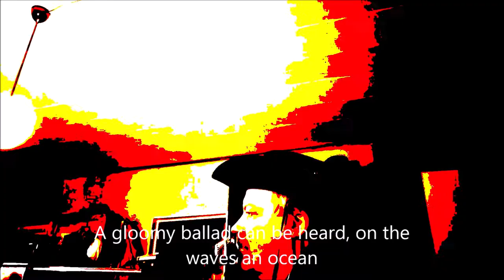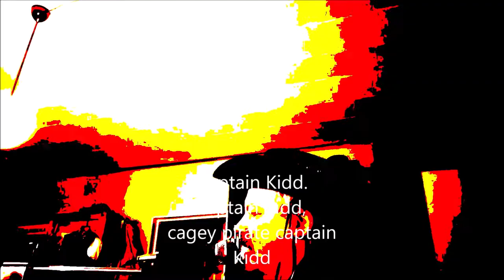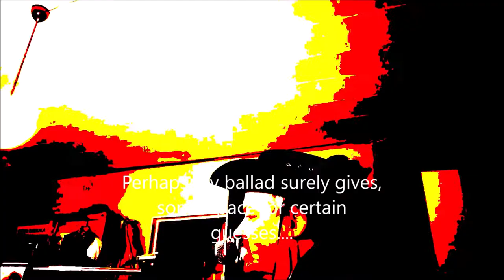Captain Kidd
Toivo "Topi"  Kärki composed and Reijo "Repe" Helimaa made lyrics in Finnish .